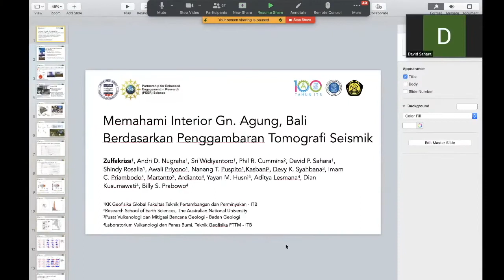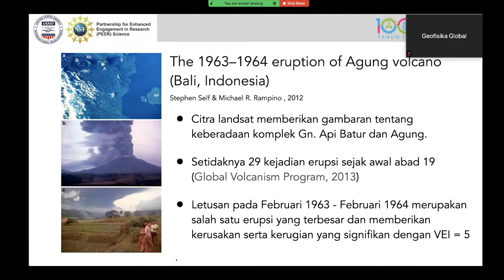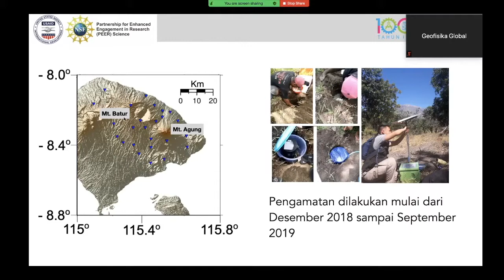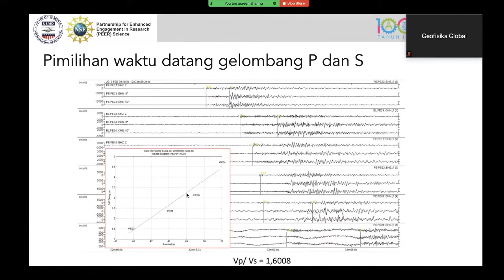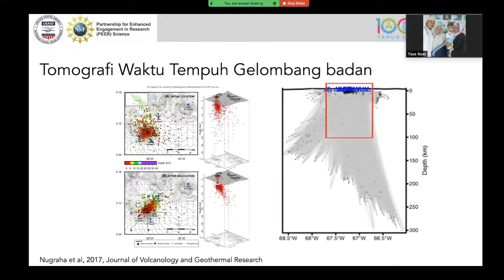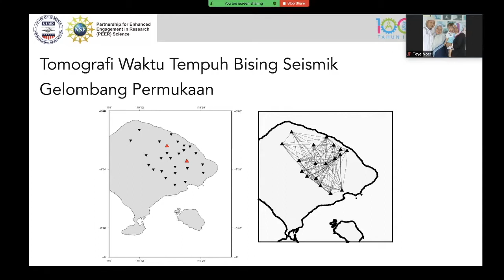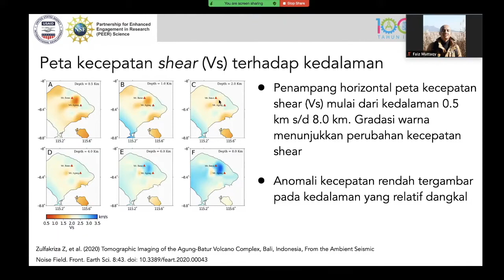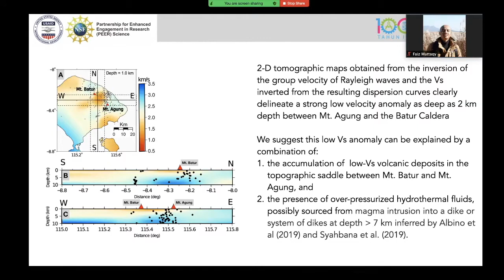[PEER SCIENCE] DR. ZULFAKRIZA: INTERIOR GN. AGUNG, BALI, BERDASARKAN PENGGAMBARAN TOMOGRAFI SEISMIK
Diskusi webinar series penelitian terpadu tentang aktivitas Gn. Agung, Bali.
Kerjasama penelitian antara ITB, PVMBG-BADAN GEOLOGI dan USGS yang didanai oleh PEER-SCIENCE USAID Tahun 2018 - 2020.